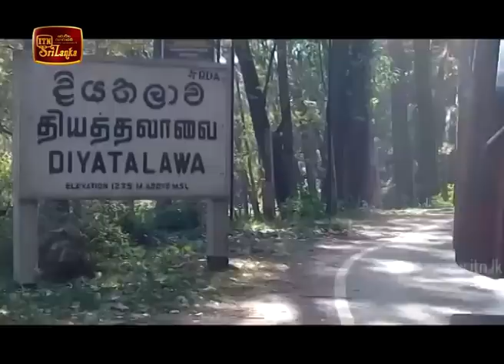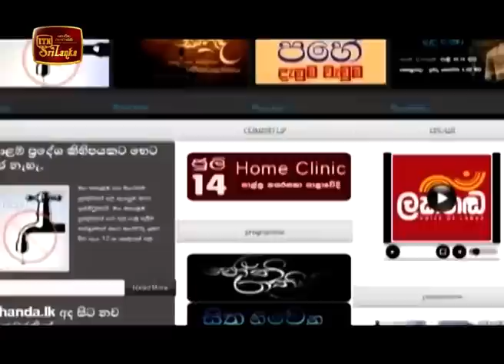ITN News 2020-02-01 | 06.30 PM